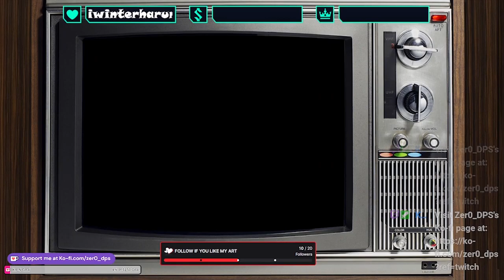Golden Sun Gameplay - No Talking - No Commentary - PART 12